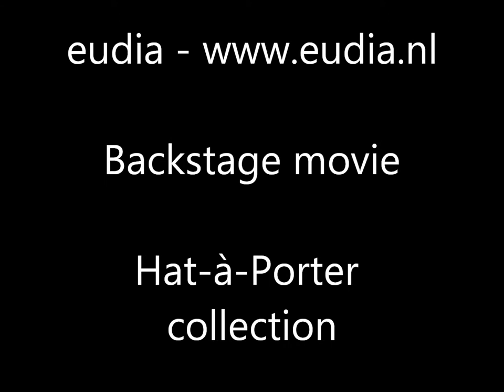Eudia backstage movie Hat-à-Porter collection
Backstage movie of the photoshoot of the Hat-a-Porter collection.
Eudia was founded by milliner and designer Evelien Gentis-Smit.
or the webshop to see more of the Hat-a-Porter collection, to view the Special collection or to see possibilities for custom made.

Want to follow Eudia on Facebook? Like now